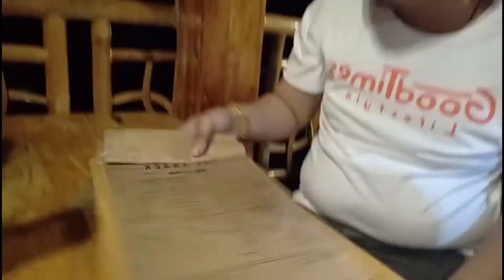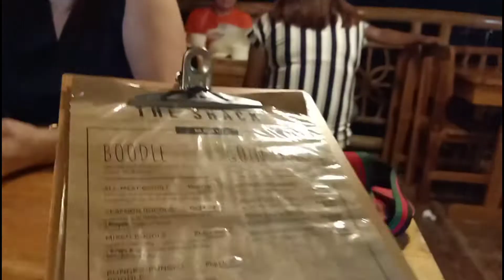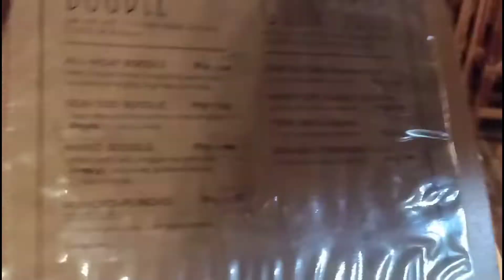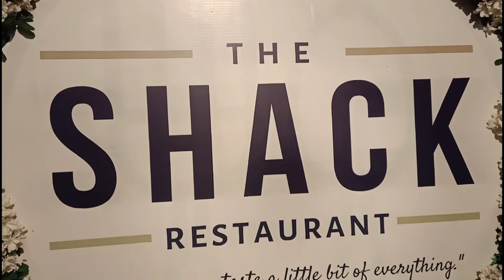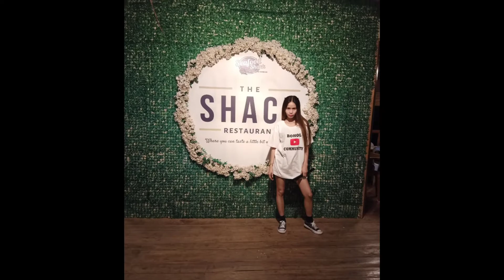How to vlog | Kung kauban ang mama sa imong uyab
Hello goodmorning...